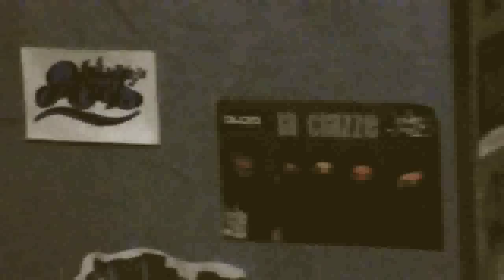LA MINISERIE DEL FREE "EvenHipHopCo" Cali 2012 (999 producciones)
Jowsy y nueve9nueve nos traen a Even uno de los raperos más representativos de la escena del norte de Cali. Underground!!!